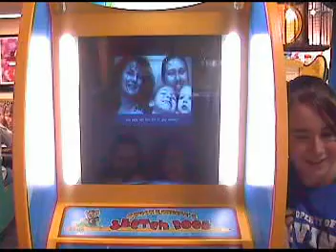Jacey's 1st birthday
Katee and Brad had a party for her at Chucky Cheese. It was a pretty good turn out. I tried to get everybody that attended on the video. Everybody had a good time.